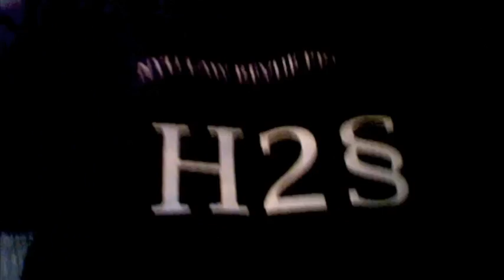Thinker2112's Deep Thoughts, Episode 6: 18 May 2010 (Revised Summer Schedule and Skype)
I finally got a haircut!  Here's my revised summer schedule:
Sunday and Wednesday: Xenosaga, then Super Paper Mario
Monday and Thursday: Metroid Prime 2, then Xenosaga
Tuesday and Friday: Super Paper Mario, then Metroid Prime 2
Saturday: Xenosaga, then Super Paper Mario, then Metroid Prime 2

My Skype address is Thinker2112.  I hope to get some more guest commentators!